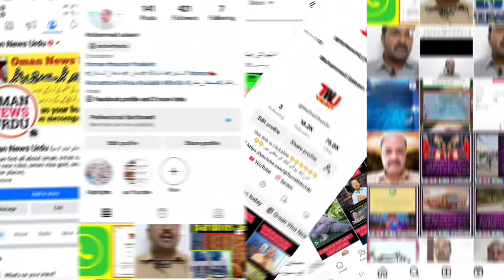Ministry of labour oman 55 days left Wage Protection System registeratin (WPS)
The Ministry of Labour has called on small and micros establishments to register their companies in the Wage Protection System (WPS) within the next 55 days